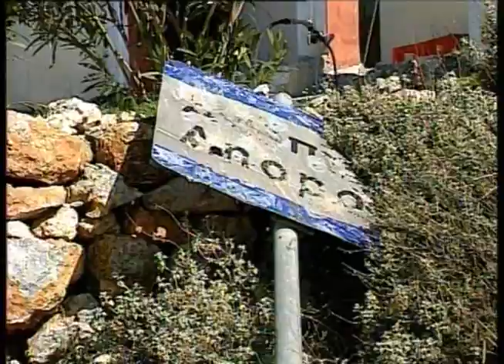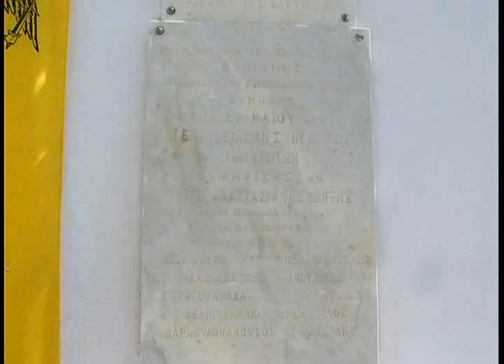Σφακιά Κρητη - Sfakia region Crete